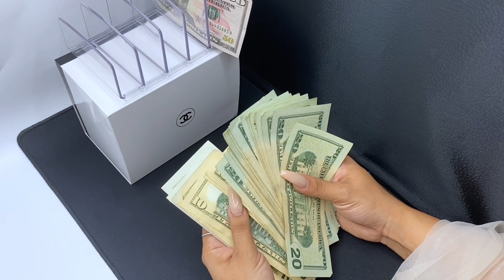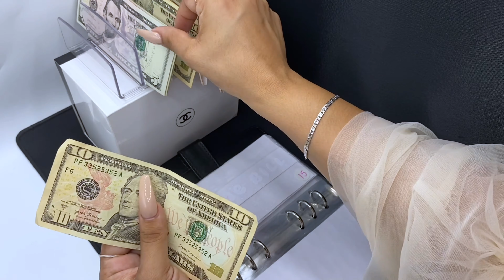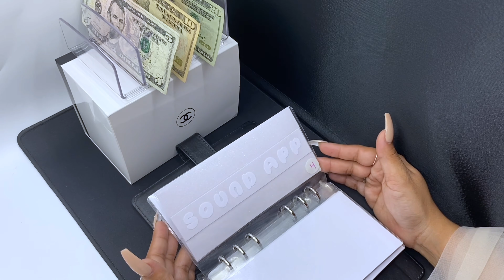september #2 cash envelope stuffing stop living pay check to pay check dave ramsey inspired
Items mentioned:

My Husband New Red Budgeting Binder
A6 PU Leather Notebook Budget...

 New Clear Star Binder

White Laminator

White Rustic Money Tray
MyGift 6-Slot Sunglasses Storage...

A6 PU Brown Leather Binder

A6 PU black Leather Binder

Sort Your $hit Out Notebook

Cash Envelope Labels

Prop Money

2022 Black Planner

Clear Money Divider

Thank You to all my Subscribers this video wouldn't be possible without you.

disregard key words: cash envelope system, cash envelope, cash envelope stuffing, cash stuffing, paycheck, dave ramsey inspired, budget with me, budget with me Angeline budgets, sinking funds, sinking funds systems, part time income, full time income, Savings financial goal, stop living paycheck to paycheck, how to start cash envelope, Tip income, debt-free community, saving, sinking funds, saving challenges, 1st time budgeter, 1st time budgeting, 1st cash stuffing, Dave Ramsey inspired